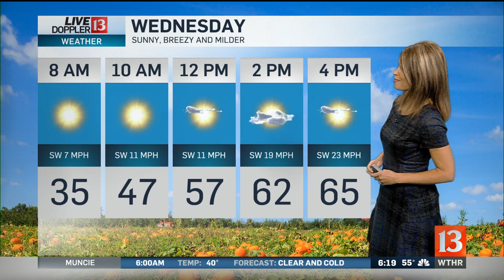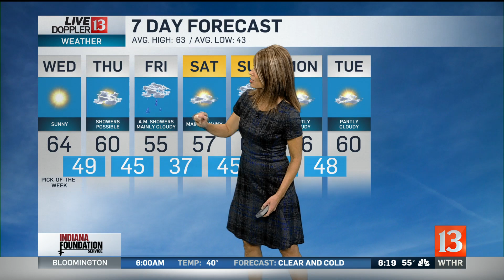Angela's 6PM Doppler 13 Forecast - Oct. 22, 2019